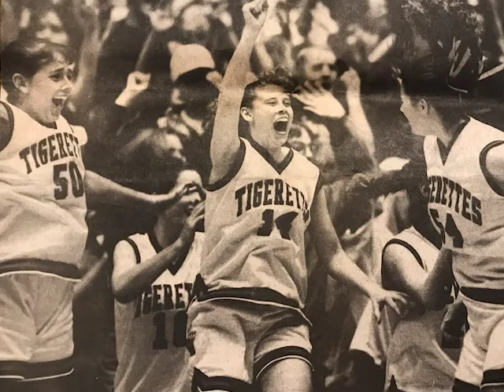Carroll Girls Basketball 1996 Final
On March 9th, 1996, 25 years ago, the Carroll High Girls Basketball team won the 3A State Championship in a hard fought battle over defending State Champions, Vinton-Shellsburg.

Thank you to IGHSAU for permission and to Kim (McCaffrey) Davis for providing the digital footage of the game.